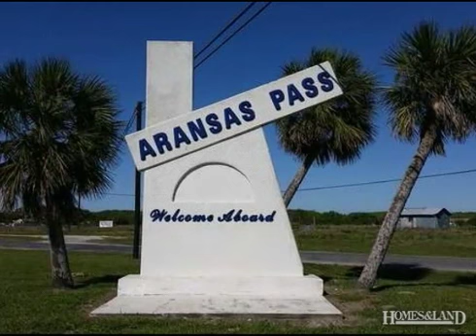$25,000 in ARANSAS PASS 78336. Call Amy Biddle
Residential Lot and Acreage - Aransas Pass, TX Great location to build your new home or weekend getaway. Over a half acre cleared and fully fenced lot with some mature trees. There is plenty of room to build a home and still have room to store your boat. The lot already has city water/sewer and electricity on site. You are just minutes from shopping and fishing. Start building your dream today.